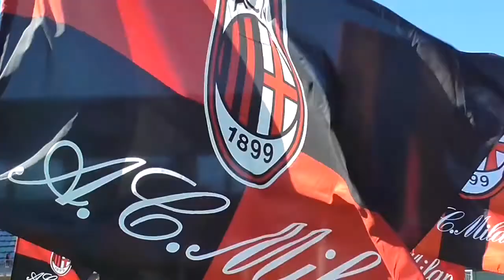AC Milan Academy Junior Camp - Summer 2019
Breve video promozionale sugli AC Milan Academy Junior Camp di Sporteventi che si terranno nell'estate 2019 a Cortina d'Ampezzo, Jesolo Lido, Altopiano di Asiago e Lignano Sabbiadoro con Supervisori del calibro di Stefano Eranio, Pietro Vierchowod e Walter De Vecchi. Vi aspettiamo!

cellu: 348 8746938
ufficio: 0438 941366